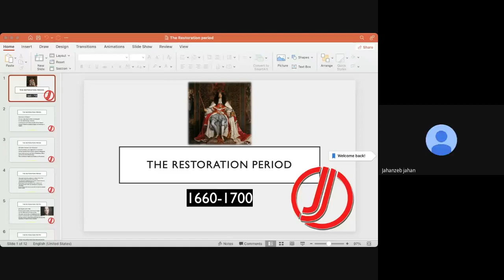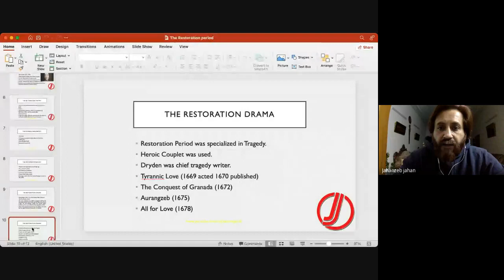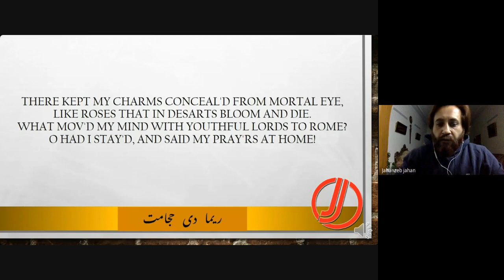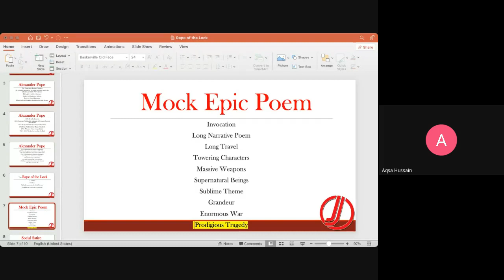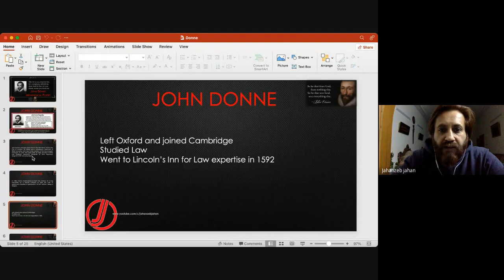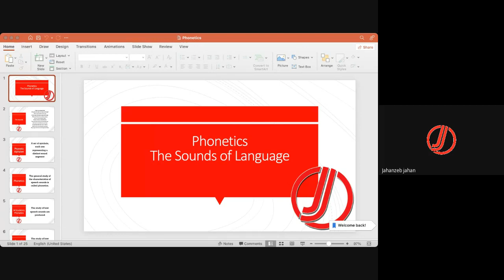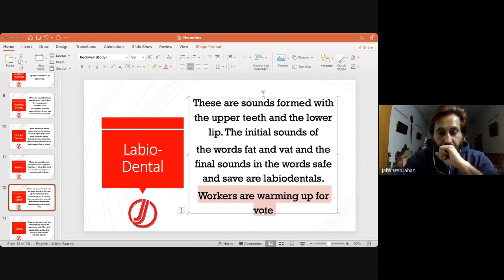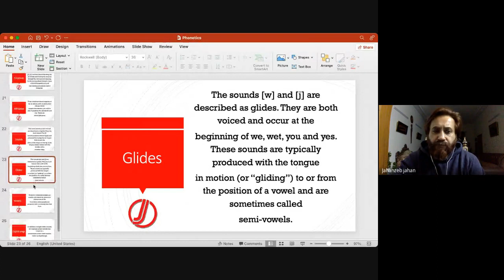PPSC Lec 3 | Restoration Age | Alexander Pope | John Donne | Phonetics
Restoration-Age
The-Rape-of-the-Lock
Asalamoalaikum Warahmatulla We have produced 18 lecturers who are currently being placed in different colleges Alhamdulillah. This batch is hoping to produce more proficient people and we are starting from 11th December 2021. Fee can be paid through jazz cash or easy paisa on 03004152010 A/C Jahanzeb Jahan. If you want to transfer through bank, it’s 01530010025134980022, Account Title Jahanzeb Jahan, Allied Bank Lajnah Chowk Branch.  We will In shaa Allah cover complete syllabus that will include: History of English Literature Books of PU, UE, GCU, Gujrat and Sargodha University Summaries, Themes and Symbols Linguistics in Detail MCQs on every topic South Asian Literature Specifically Presentations Class Days: Saturday, Sunday, Monday Time: 8-10 PM

FOLLOW US ON THE SOCIALS